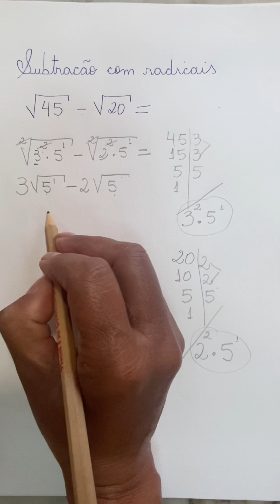Subtração com radicais